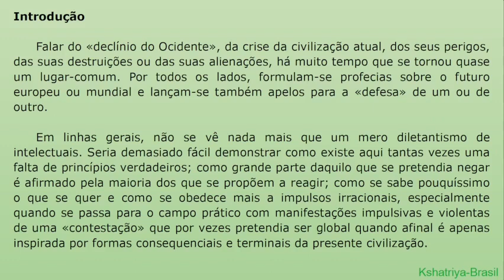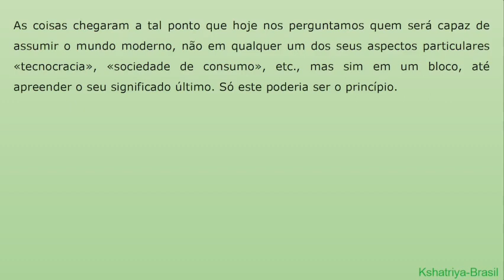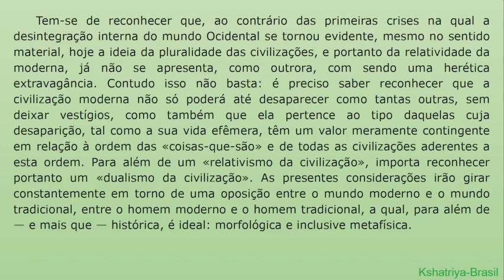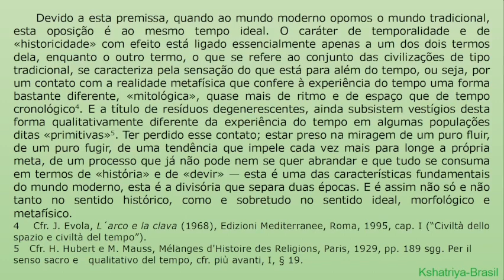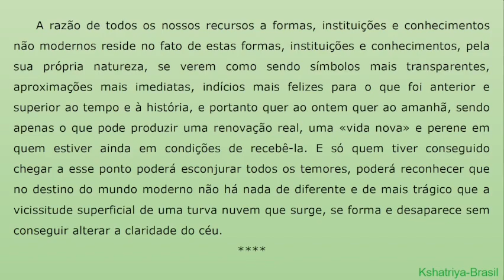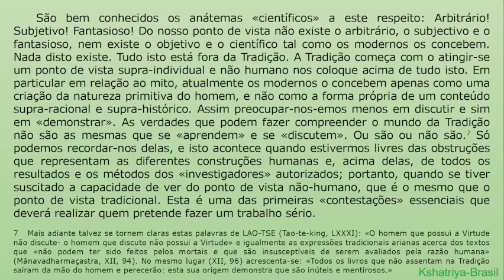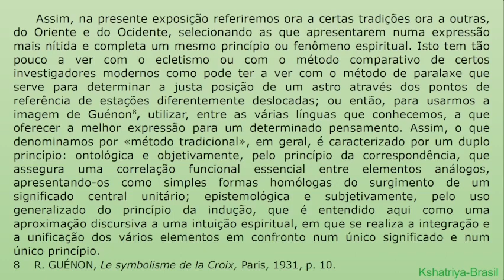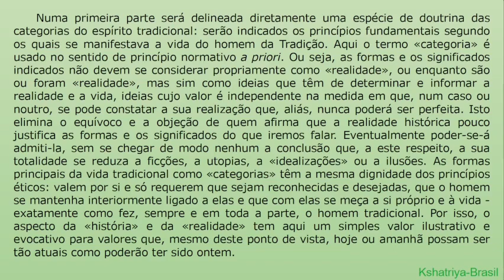Audiobook - Julius Evola - Revolta Contra o Mundo Moderno - Introdução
Na introdução, Julius Evola delineará a situação de decadência do mundo moderno e das muitas vãs tentativas de sair desta crise. Subsequente, o autor colocará como linha mestre do seu trabalho o pensamento tradicional. Por fim, ele comentará sobre os métodos utilizados para realizar a sua obra.